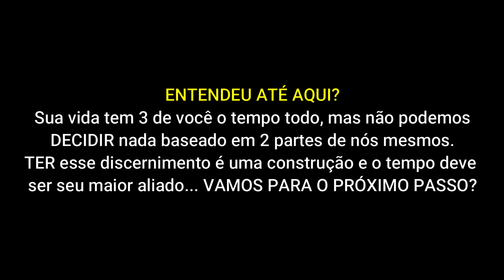AULA 4.1 SALA7 - CORPO - ALMA - ESPIRITO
Agora vamos falar um pouco sobre essa segunda parte de quem somos, vamos entender o que é a alma e onde se concentram as emoções.